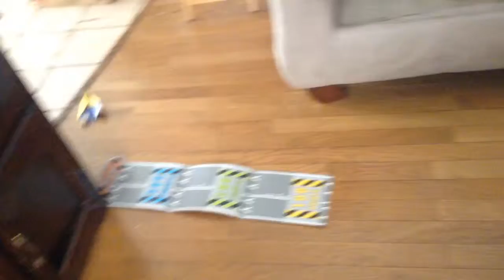Jozz Vlogz- I wake up next to Harry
Hello ladies and gents! I'm so sorry that my first vlog was boring, I PROMISE that they will get better. Much love xo.
SOCIAL MEDIA;
Twitter; @itsjozzrenee
Tumblr, IG; @jozzrenee